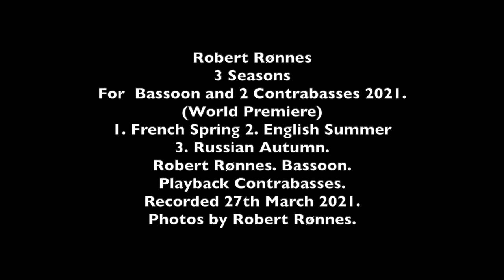Robert Rønnes 3 Seasons For Bassoon and 2 Contrabasses 2021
Robert Rønnes
3 Seasons
For  Bassoon and 2 Contrabasses 2021.
(World Premiere)
1. French Spring 2. English Summer
3. Russian Autumn.
Robert Rønnes. Bassoon.
Playback Contrabasses.
Recorded 27th March 2021.
Photos by Robert Rønnes.